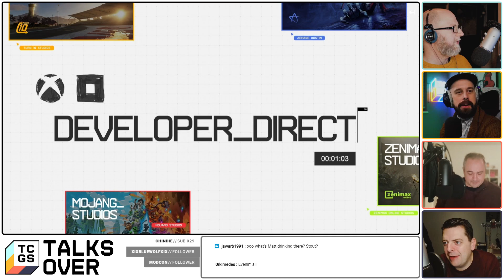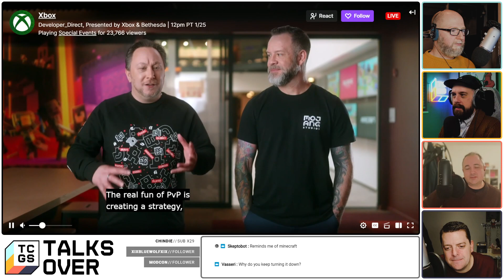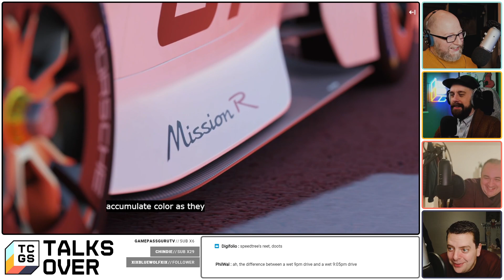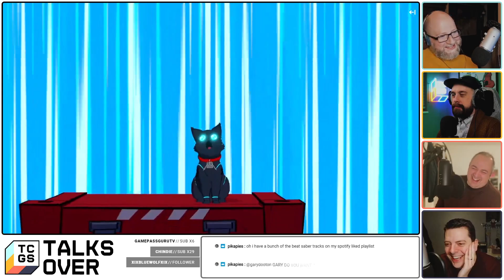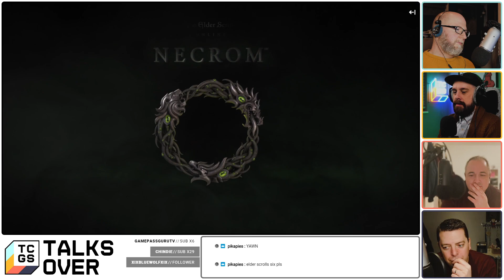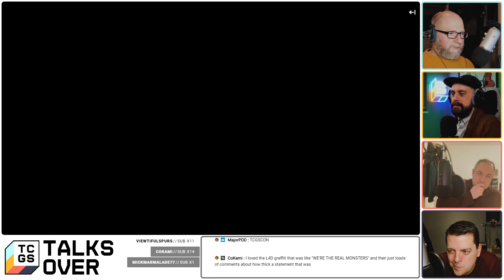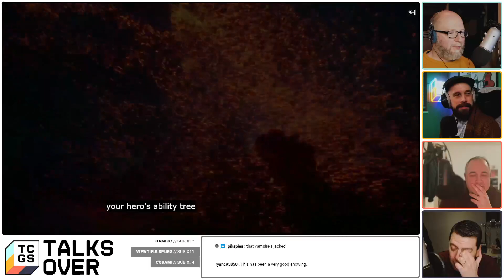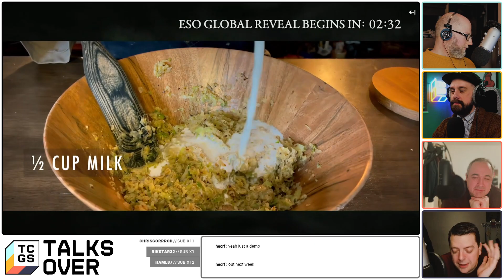Xbox Developer_Direct: January 2023 - TCGS Talks Over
We talk over the Xbox Developer_Direct for January 2023!